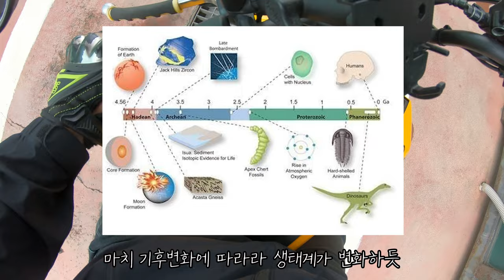[라이딩 에세이] 등유로 체인세척 처음해본날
00:00 인트로 및 과거 회상
0:13 전투결과
0:27 목욕탕 도착
0:58 세차1 - 국물
1:08 세차2 - 폼건
1:27 세차3 - 국물2
1:38 세차4 - 국물제거, 주의점
1:48 체인정비 준비물
2:32 바이크 스탠드(리프트)
2:49 파스타 음모론
3:30 등유 체인세척
4:17 체인루브 및 등유세척 강평

음악 및 인용자료
Rain - Twin Musicom
Training in the Fire - Twin Musicom